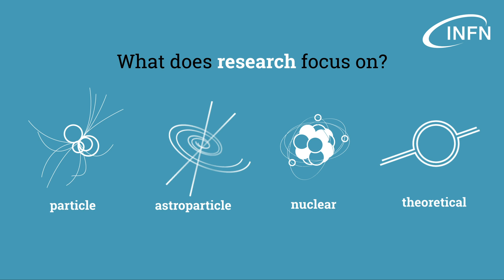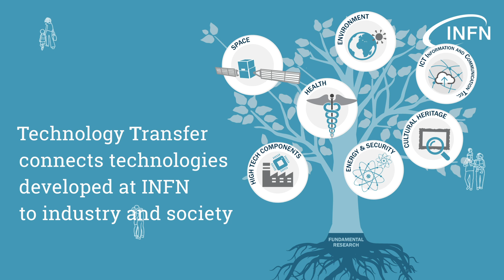INFN technologies for your ideas: basic research meets innovation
Space, environment, health, cultural heritage and more: INFN presents its Technology Transfer activities.